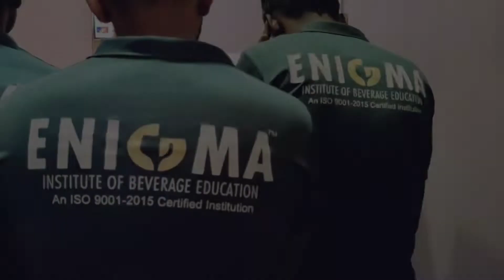Monin Mixology master Class...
Hi
I am Jeet Lanjewar, founder of Enigma Institute of beverage education.

About this Video -Mixology Insights
Thank you MONIN and Mr.Parag Gupta has shared such an  valuable Knowledge and insights of Mixologey.It was a great Session with Monin ,and this masterclass really helps our students to build stronger in the bartending industry...Cheers

Thank you and cheers .
Flair Well Flair Wise .
Drink Responsibly...